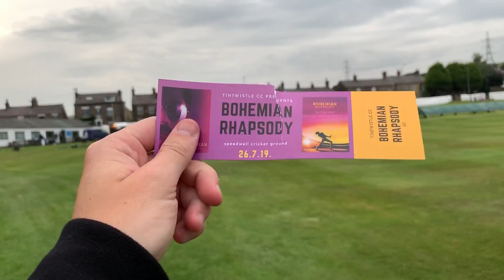A very CHILDISH night!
Can anyone remind me how I got home? 🤣